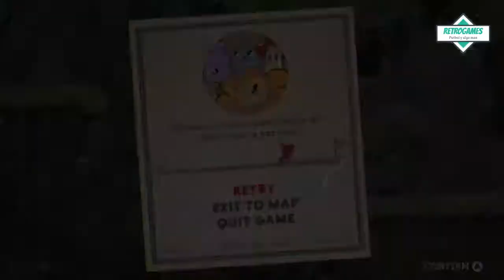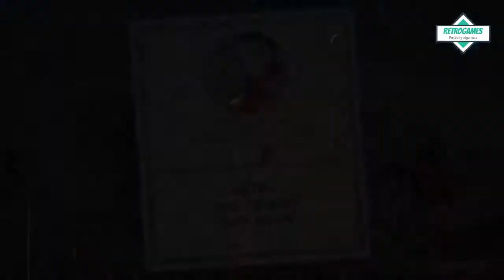Cuphead Vamos por la chica helicóptero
Que tal amigos, nuevo video de cuphead  siguiendo la travesía, ya estamos por terminar la primer isla, espero les guste no olviden compartir y darle like al video si les gusto.